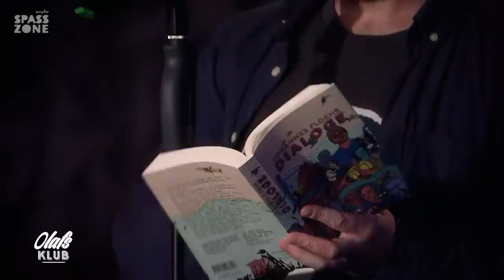Olafs Klub mit Michael Hatzius, Nikita Miller und Olaf Schubert | MDR SPASSZONE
Olaf Schubert lädt ein zu einer Runde Stand Up Comedy in OlafsKlub.

Auf der Bühne im Neuen Schauspiel Leipzig:
0:00 Olaf Schubert
6:30 Michael Hatzius: Eifersüchtige Zecke
15:38 Frank Fischer: Spaß im Einzelhandel
22:58 Nikita Miller: Modem mit 15
30:49 Johannes Floehr: 2019
39:20 Suchtpotenzial: Genauso Scheiße!

und natürlich Olaf Schubert: Homeoffice im Selbstversuch (1:13).

Das Publikum ist handverlesen, innen wie außen desinfiziert, entwurmt und sitzt in sicherem Abstand zueinander und zur Bühne.